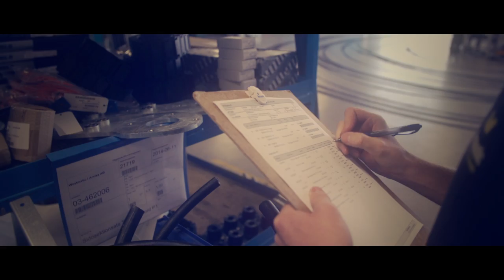Washkhana 1.0│Pontus Tidemand (Official Movie)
A Film by Niklas Nilsson

Location: Arvika, Sweden

Car: Skoda Super2000 Even Rally